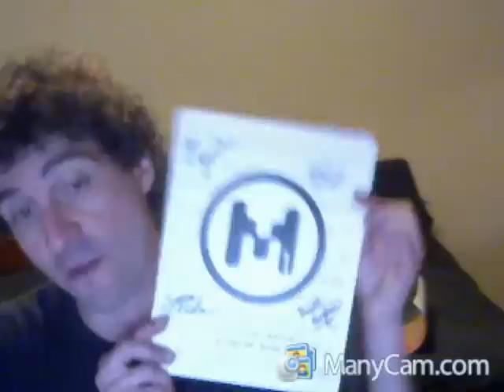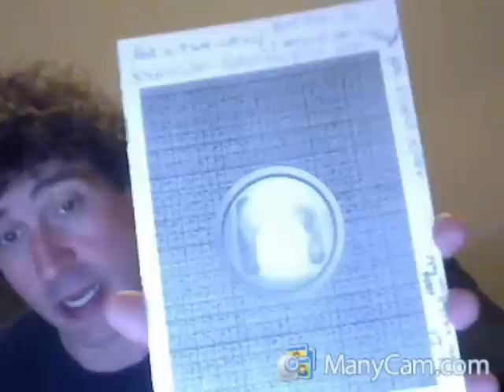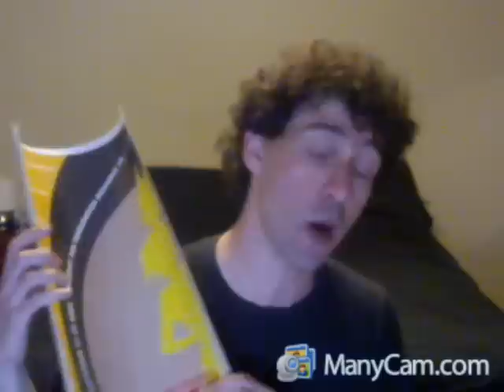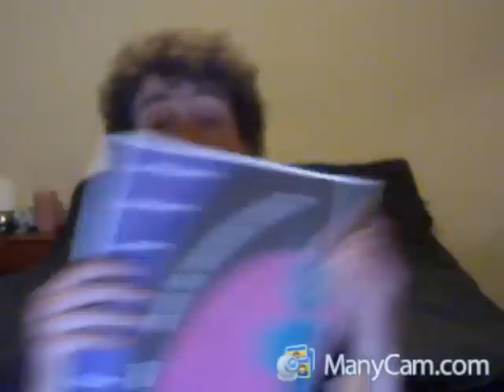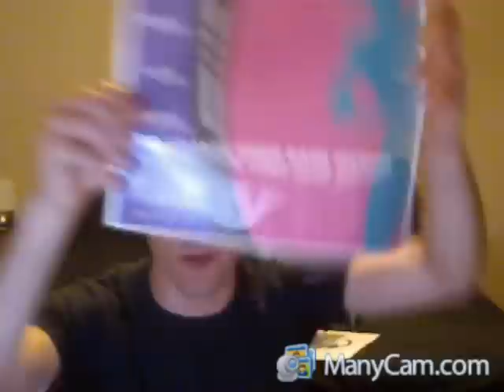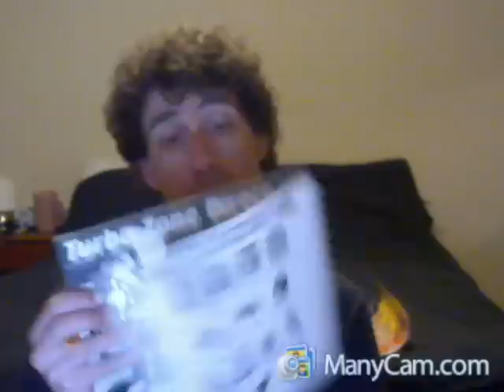Original MAGFest 1 Memorabilia for MAG Archives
Figured I'd better get this video up before I disappear for six months. Cheers!